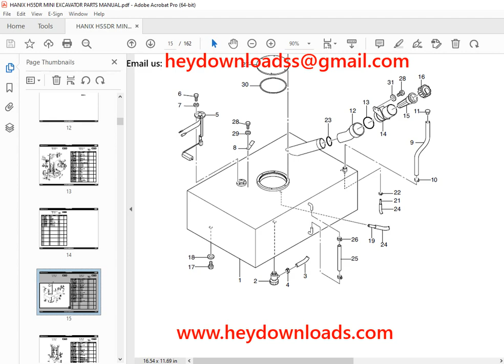HANIX H55DR MINI EXCAVATOR PARTS MANUAL 1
HANIX H55DR MINI EXCAVATOR PARTS MANUAL PDF DOWNLOAD

Language : English
Pages : 162
Downloadable : Yes
File Type : PDF